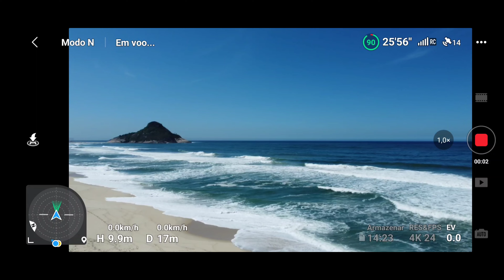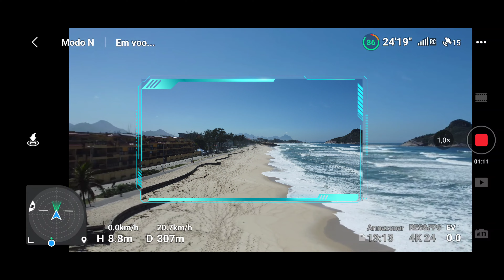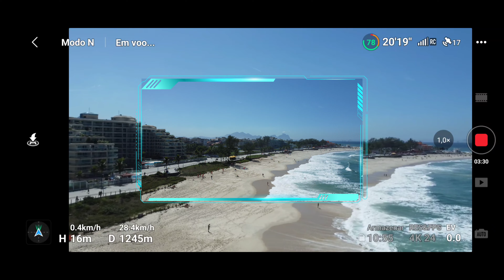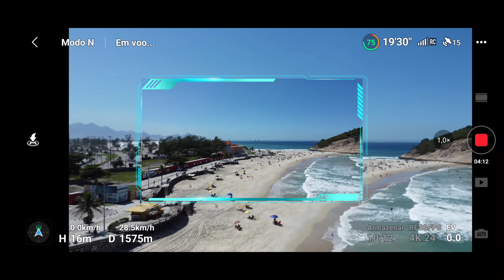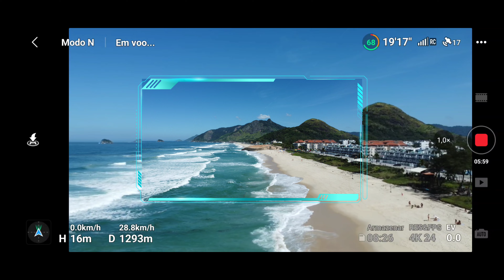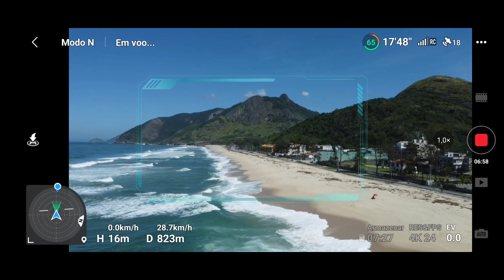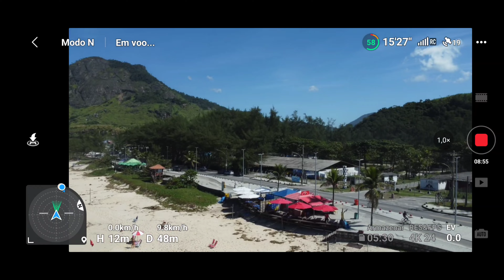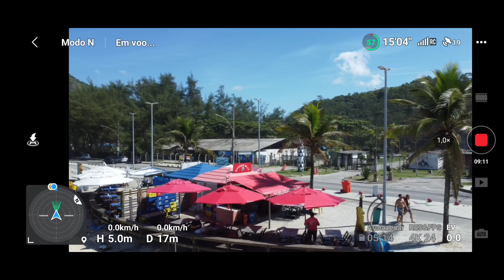Revelando os segredos do update de firmware 01.04.0000 do DJI Fly 1.5.10 com o DJI MINI 2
Vamos testar, mais uma vez a combinação "explosiva" do DJI Fly 1.5.10 e o firmware 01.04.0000 com o DJI Mini2, e vou revelar todos os segredos que envolvem essa polêmica.

Muitas pessoas reclamaram do meu último teste dizendo que o problema de tela preta, perda de sinal, queda do drone, tela pixelada, entre outras aberrações, só acontecem quando o drone passa de 1 KM

E é justamente isso que vamos conferir e analisar as reais causas de todos esses problemas com o Mini 2, permitindo que você tome a decisão de atualizar ou não seu drone e o aplicativo que está usando com ele.

Um dos primeiros problemas que pode causar falhas é o seu cartão. Cartões falsos ou inferiores aos recomendados, podem interferir no processamento de arquivos no drone, com atrasos na gravação das imagens, lotando o buffer de memória do processador do drone.

Então você já pode fazer um teste, subindo seu drone sem cartão de memória e ver se os sinais de transmissão respondem melhor.

Outro problema crítico, e esse é polêmico, é o uso de aparelhos de celulares antigos. E nesse caso me refiro a aparelhos com mais de dois anos de fabricação.

Isso pode realmente ser um grande problema, pois parte do processamento da sua aeronave é dedicada ao aplicativo DJI Fly. Em um aparelho antigo e/ou com baixa capacidade de processamento, isso pode gerar perda de comunicação com sua aeronave pela incapacidade do aplicativo em processar corretamente, no tempo certo, os dados transmitidos pelo drone e também enviados pelo rádio. Como o drone envia os dados para você, o rádio recebe os dados, transmite par ao seu celular, que por sua vez passa para o app DJI Fly, esse tempo nesse fluxo pode ser impactado pela latência de processamento no seu aparelho, seja por ser antigo, processador e memória insuficiente, concorrência com outros aplicativos rodando em segundo plano e, nesse caso, as famosas gravações de telas que gera uma grande concorrência de processamento da CPU do celular.

Em termos de competição por recursos do celular, ainda podemos destacar o processamento concorrente por recepção de sinal 4G deficiente, obrigando o celular a ajustar velocidades de sinais de dados e comunicação, o que gera prioridade de processamento em relação ao aplicativo da DJI.

Outro problema é o aquecimento do seu celular, que força a redução da capacidade de processamento. Assim, se você está usando o seu celular em área exposta ao sol, com alta temperatura, a capacidade do processador será reduzida por motivos de segurança, seja no Android ou no iOS.

Por fim, ainda temos a questão de um grande volume de interferências de sinais WIFI 5G que obriga o seu rádio a comutar a as bandas constantemente entre 2.4 e 5.8 G.

Diante de tudo isso, podemos ver que existe mais problemas associados aos equipamentos que usamos do que as atualizações da DJI.

Não estou aqui pra defender a DJI, mas é preciso analisar as reais causas de problemas nessas atualizações para saber se você deve ou não atualizar o aplicativo e o firmware do seu DJI Mini 2. E isso será algo que deverá ser analisado, sempre antes de atualizar, que é saber o grau de compatibilidade do seu celular com as novas atualizações lançadas.

Espero que tenham gostado e até a próxima!

**Você quer fazer imagens incríveis também?
** Compre um drone igual a esse no meu link e você estará ajudando o canal para trazermos mais novidades

Link do produto (Mini 2)
Link do produto (Mini SE FCC)

Eletrônicos Aliexpress